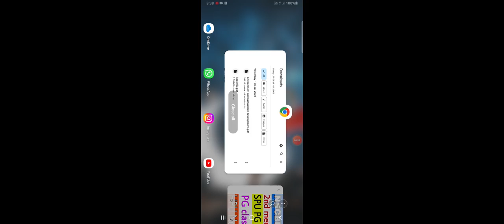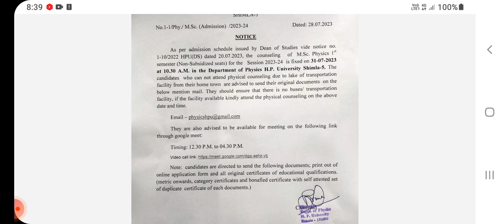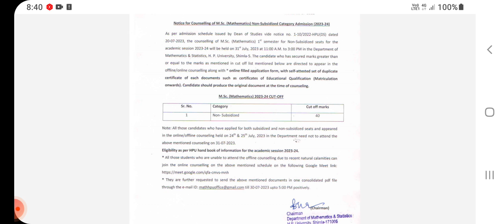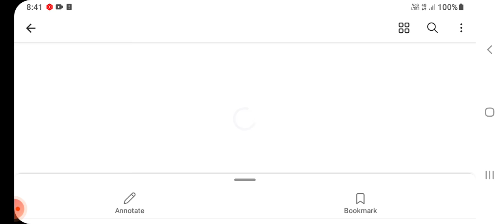NSCBM merit list 2023|spu pg admission link|pg classes start date|hpu non subsidized lists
Follow this profile for more updates
Hey guys follow this my channel about your detail information regarding  your counselling procedure in HPU/SPU/Govt